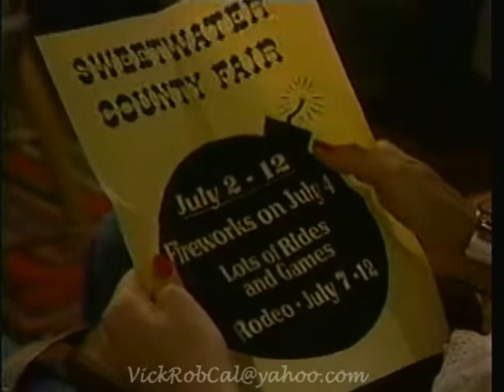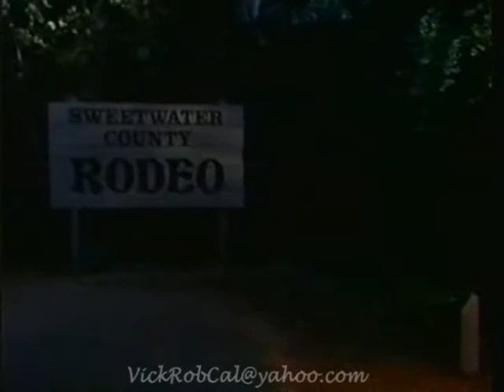OLTL-Blair Hits Luna With Her Truck 1994